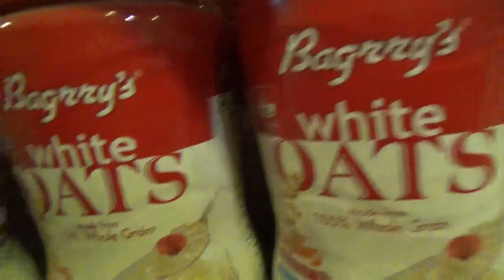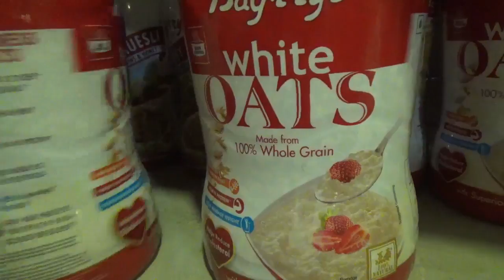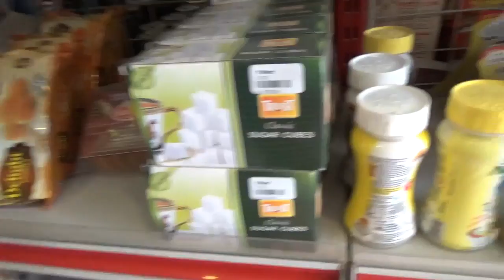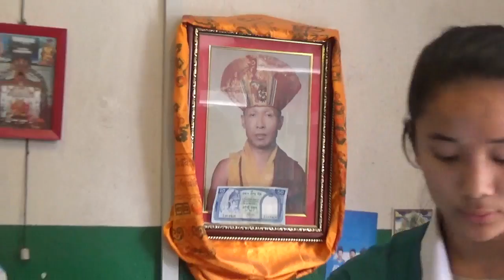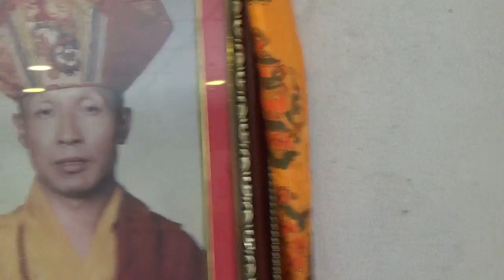Обзор маркета в Катманду ( польский язык )